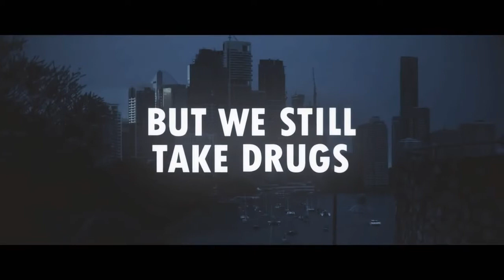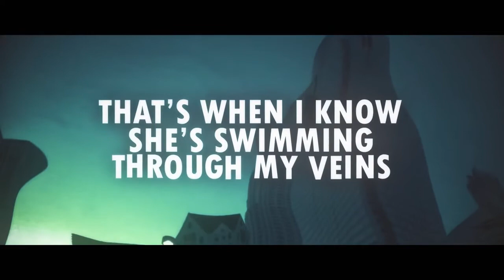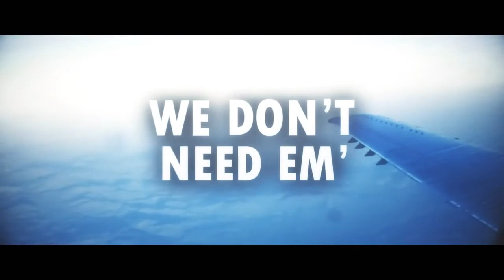[400 sub] Drugs (Lyric Video)